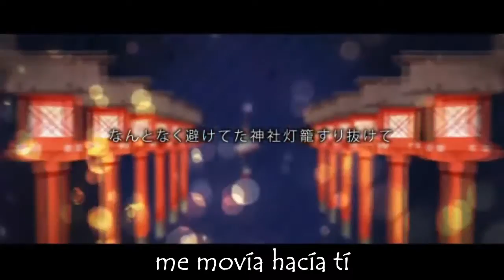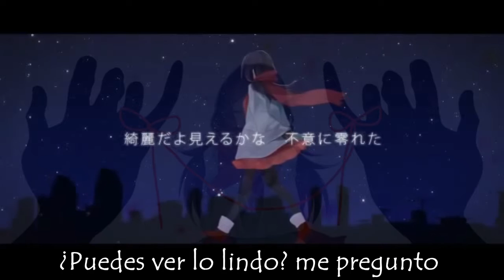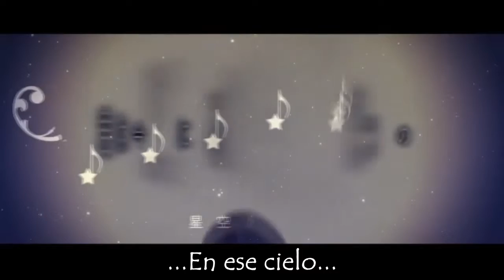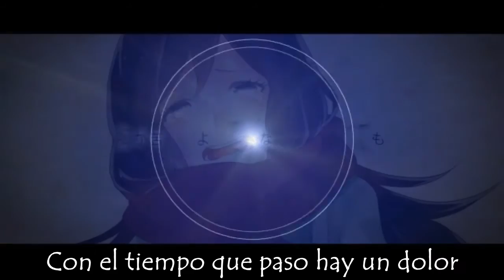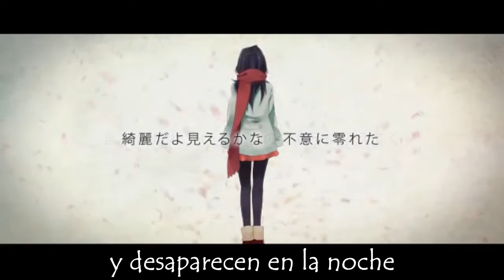Stella【Mew】Fandub Latino【Vocaloid 3】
HOLA A TODOSSSSSS
Aquí normis nuevamente con un vídeo (ahora me tomo un descanso de los solos) comenzare a entregar mis duetos (o algunos pendientes, y como uds sabrán esos demoran mas) así que no prometo vídeo pronto.
Ya han tenido bastante de mi estos días XDD así que no me extrañen (ni yo me creo que me extrañen -.-´)
Bueno la cosa es que les traigo esta hermosisima canción de MEW un vocaloid "Nuevo" salio el año pasado, y cuando escuche esta canción decidí cantarla *W* (díganme que no es hermosa???) la adore y es de las pocas canciones de Mew que conozco y fue la primera con PV (quise hacerla a penas salio y de eso mas de un año XD soy lo peor)

Bueno bueno que mas puedo decir? la autotunee y me costo bastante que quedara bonita, de hecho termine odiando los coros (no se si les paso XD al efecto coro en realidad) por que mi adobe audition se puso tonto con ese efecto y bueno esa edición fue lo mejor que logre.  ojala les guste tanto como a mi la canción :)

Haber entonces concluyendo
-Dejen sus comentarios del vídeo
-Den Like :D ó Dislike u.u
-Revisen mis otros vídeos :)

Ahora los fabulososssss Créditos:

Traducción al español (y causante de que conociera la canción XD) : MizuneAino

Adaptación, edición y Voz: normis412

"ESTE VÍDEO FUE HECHO SIN FINES DE LUCRO

Aquí va la letra ya que me la pidieron  ;)
Stella-Mew

Si por un momento, en un lugar del pasado
Pudieras confesar con sinceridad tu amor
Antes de que todo el sentimiento diga adiós
Las estrellas brillan en la cima del cielo
Un extraño sueño me despertó a las 3 de la mañana de hoy
No podía dormir tome mi abrigo y por las escaleras corrí
De alguna forma esquive los faroles cuando me movía hacia ti
Justo al detenerme llego a un parque
Que había en medio de la noche

Con el tiempo que paso
Hay un dolor que duele en mi pecho
Desde el día en que cruzamos palabras enlazando al corazón
Puedes ver lo lindo me pregunto?  Y se llega a desbordar
Y aquellas palabras se desatan
Y desaparecen en la noche
En ese cielo
Está cayendo
Con serenidad
En la invernal ciudad

Cuando estén congeladas y unidas entre si
Tu cálida mano a la mía calentara
Igual como ese día se oscurece de a poco
Todo desapareció de este mi corazón
Ya había pasado esto y la forma de ponerle un punto final
Pero me he acostumbrado a esto a vivir  en un mundo cruel ahora sin ti
Sin embargo no recuerdo saber nada
De lo que ahora es de ti
¿Por qué nosotros dos somos ahora uno
En un lugar como este?

No puedo borrar a este corazón
Pronto se romperá
He perdido cosas tan  importantes que pronto me faltaran
Y ahora están demasiado lejos
Ya que todo termino
¿En que lugar estarás ahora?
Porque me has llevado al olvido
En ese cielo
Está cayendo
Con serenidad

Tuve peleas contigo y se
Te había besado, ya lo sé
Te había abrazado y quería quedar dormida
Contigo ya no reiré
Contigo ya no llorare
Ya no está escrito caminar juntos nunca más

Ocultarlos
Ya no puedo borrarlos
Un deseo
Le pediré a mi estrella
Ocultarlos
Un deseo
Un enorme abrasote
y ahora si me despido un saludote gigantoso
Bye, bye neeee!